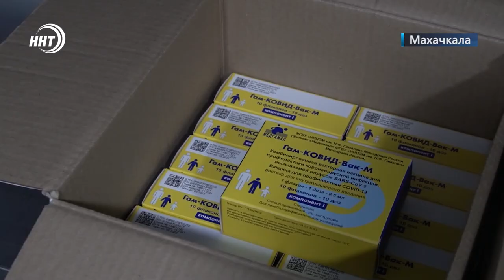Впервые в Дагестан поступила детская вакцина от коронавируса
В Дагестан завезена первая партия вакцины от COVID-19 «Гам-Ковид-Вак-М» торговой марки «Спутник-М». Она рассчитана для прививки детей в возрасте от 12 до 18 лет.

Всего в республику завезено чуть более 3 тысяч доз, которые будут распределены в детские поликлиники городов и районов республики. Вакцина будет проводиться только при письменном согласии родителей и после осмотра детского врача, здоровому ребёнку.